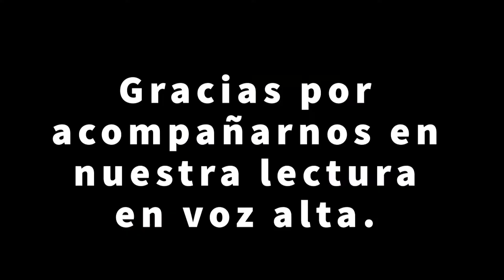Read Aloud- Spanish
Ms. Rosario shares a book with us.